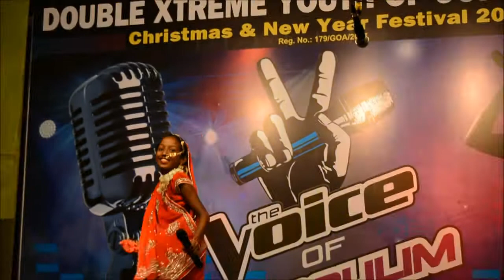Ganv Hamara Hubli Konkani song ( Casinra Fernandes ) DXYC 2018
Voice of Ambaulim is an unique initiative that not only showcases the dormant singing talent but exposes the audience to the saga of Konkani musical world organised by the Double Xtreme Youth of Copelabhatt (DXYC), Quepem on the 7th of January 2018 at the Our Lady of Lourdes Church Stage, Ambaulim. Ganv Hamara Hubli  plz Comment , Share